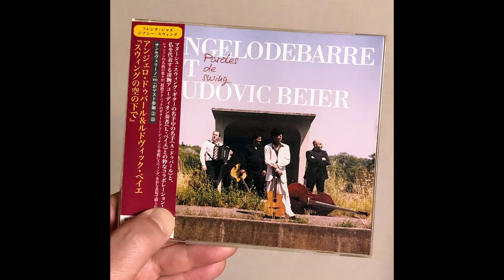Angelo Debarre et Ludovic Beier / Toi le manouche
Angelo Debarre et Ludovic Beier
アンジェロ・ドゥバール＆ルドヴィック・ベイエ
" Toi le manouche "　「おまえはマヌーシュ」